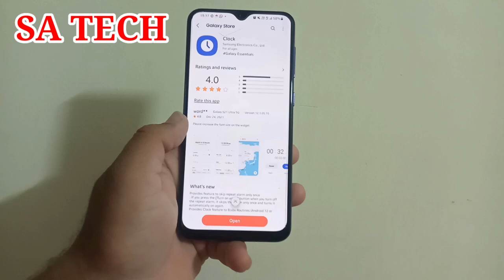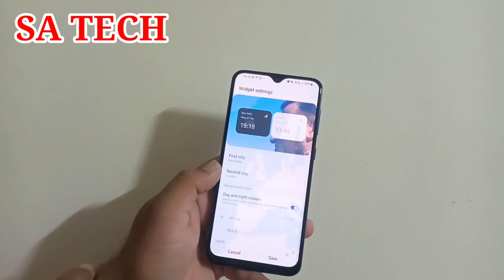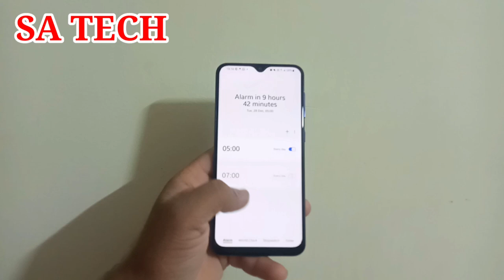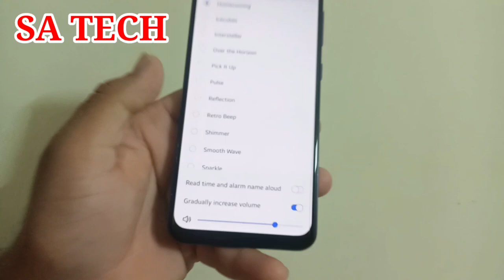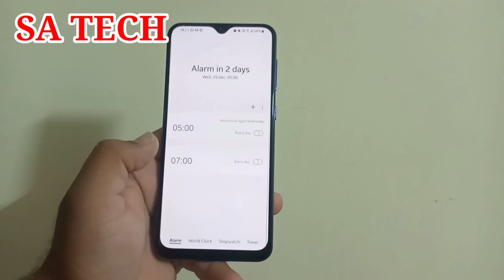Samsung Clock App New Update 2021, Samsung Clock App New Features 2021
In this Video I Describe About Samsung Clock App New Update 2021